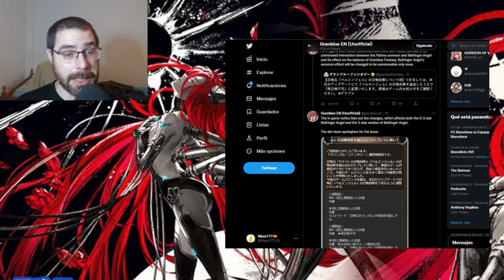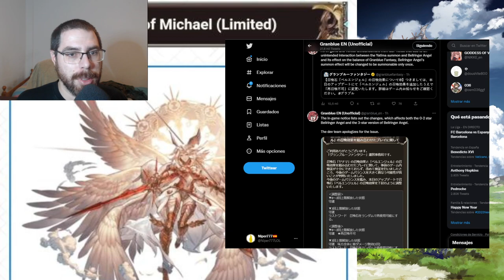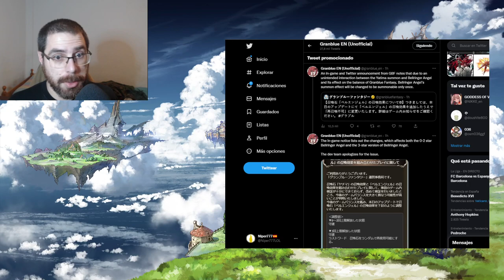Michael Grand, la salvadora de fuego | granbluefantasy en Español